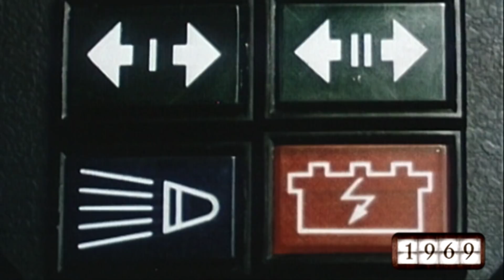History Of Mercedes-Benz Vans | 1950s to 2011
A century full of ground-breaking inventions, revolutionary technical developments and the tireless search for the best solution. See how the history and at the same time the success story of Mercedes-Benz Vans goes on until this day!